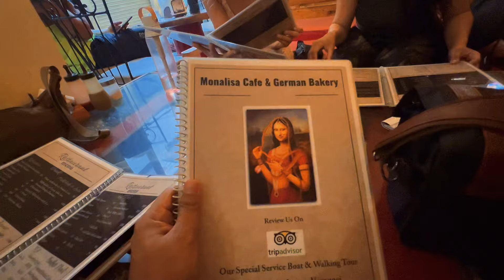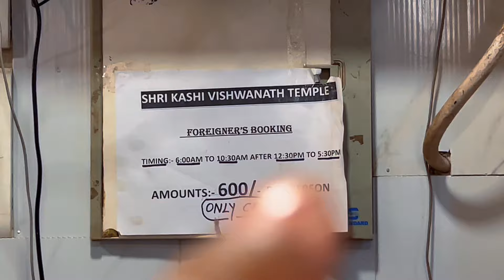Exploring Varanasi with Foreigners | Hard Goodbyes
This vlog is about how Varanasi City, which is also known as Banaras, changes its colour. Also, hard goodbyes to foreign co-traveler. Watch the full vlog to find it out.

Hi guys, my name is Manzil. This channel is about a middle class boy story of exploring whole India in low budget. Be a part of my journey as to see some of the most interesting places, cultures, traditions and people that our country has to offer.

Loads of love to everyone!